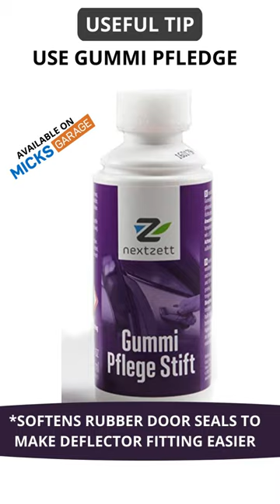Climair Wind Deflectors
Climair wind deflectors not only look fantastic, but are literally the strongest deflectors on the market...they are so strong and secure once fitted that they're now our top recommended wind deflectors. We fit these Climair wind deflectors to a Hyundai Touscon and a Toyota Rav 4  in this video and show you just how great they look

Depending on how aerodynamic your car is and how tight your door seals are, even driving with the windows up can generate a fair amount of wind noise. Luckily, there is a solution - car wind deflectors! Wind deflectors, also called wind visors or rain guards, are designed to redirect wind away from the car, which keeps everything nice and quiet while you drive… but they have some other really clever uses too. In this article , we will arm you with everything you need to know about wind deflectors.  What are wind deflectors? Wind deflectors are plastic panels that attach to the exterior of a car, usually above the windows or in the window channel, in order to direct wind away from the car. They are made from plastic and are moulded into a highly aerodynamic shape to allow air to deflect away from your car. They are most commonly used as car side window wind deflectors but you can also purchase bonnet wind deflectors and winglet wind deflectors for some models.  How do wind deflectors work? Side window deflectors work by redirecting the air flow away from the car. The wind deflector creates an aerodynamic barrier between the air and the car. Once the air comes into contact with the deflector, its aerodynamic shape forces the air to flow around the car instead of directly onto it. What do wind deflectors do? Wind deflectors are very useful for several reasons, but the most recognised benefit is the greatly reduced wind noise while travelling at speed. Depending on the quality of your door and window seals, you could expect a 40 - 50% reduction in wind noise while using a wind deflector. This is hugely beneficial during the warmer months when windows are down more often, making a really comfortable and quieter driving experience. This can be especially helpful on long road trips, when you want to be able to enjoy your music or conversation without having to raise your voice.  Wind Deflectors also allow you to keep your windows open a crack, letting fresh air circulate throughout the car. This is probably the most economical benefit, because you’re less reliant on expensive air conditioning or the car fans to clear foggy windows or keep the car cool.   They’re particularly good during rainfall too - keeping your windows slightly open during the rain would result in wet car, but not with a wind deflector. It’s for this reason they’re also commonly known as rain guards or car rain visors. Having the window open during the rain is incredible for keeping your windows condensation free, and it’s great that you won’t have to worry about those pesky rain drops soaking the car interior. Drivers who love a cigarette absolutely love wind deflectors, because they allow them to keep the window open just enough to let the smoke and ash tip out. They find this particularly useful during the rain, because their cigarette doesn’t get completely soaked while tipping ash out under the deflector! Finally, wind deflectors are actually a really stylish add-on to your car. They make new cars look sleek, and their smoked / tinted appearance is really stunning. Wind deflectors overall are an economical, practical and highly attractive car accessory!  What Are The Best Wind Deflectors? They look fantastic, are easy to fit, and have been around for a long time. They also have a really expansive range so you’ll definitely find a set of team heko wind deflectors for your vehicle. Finally, climair wind deflectors and i speed wind deflectors we have found to be a little on the pricey side. In our opinion, the best wind deflectors are heko wind deflectors. The strongest wind deflectors are DGA wind deflectors. The best value wind deflectors are G3 wind deflectors.  Types of Wind deflectors There are 2 main types of car window deflectors:
In channel wind deflectors: The most common type of wind deflector is the in channel wind deflector. They snugly slot into the cars window channel and do not require any specialist tools to fit. In some cases, clips are used to secure the deflectors in place, but only when the window channel is too wide for the deflectors to have a snug fit. They are easy to install in just a few minutes and can be removed just as easily.